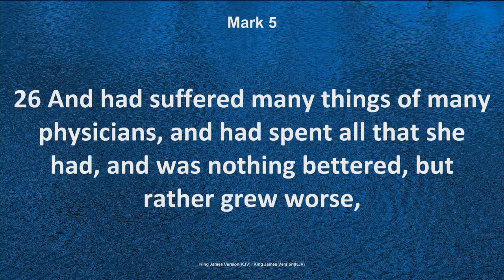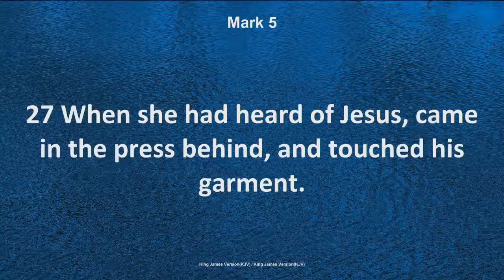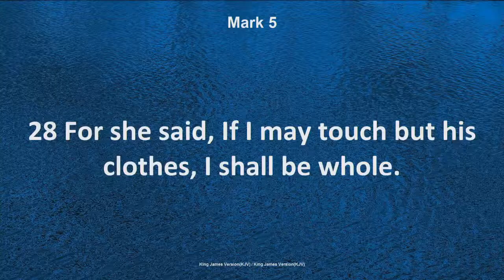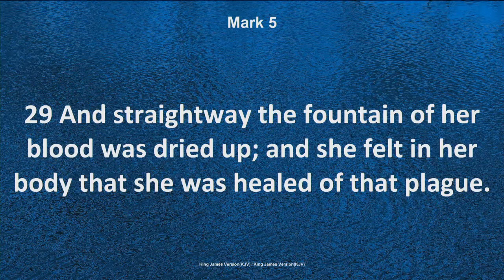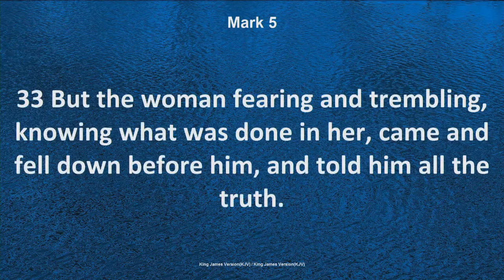Hearing is Believing